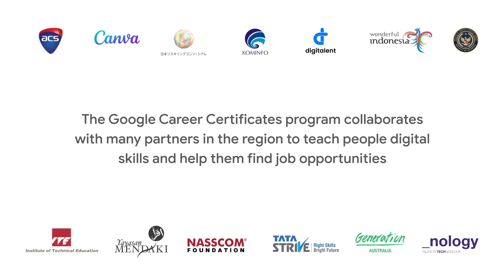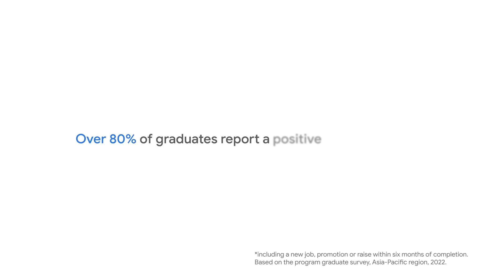Gain new skills with a flexible online training program - Google Career Certificates Asia-Pacific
Google Career Certificates help job-seekers and career switchers launch new careers in fast-growing fields of IT support, data analytics, project management, UX design, digital marketing and more.

Find out more from our Asia-Pacific certificate graduates - Mutiara from Indonesia, Vishnu from India and Yubaraj from Australia as they share their stories.

About Grow with Google:
Grow with Google is your source for training and tools to help you grow your skills, career, or business. Whether you’re taking steps to find a job, start a new career, or expand your business, our Grow with Google experts are here to offer tips and advice to help you achieve your goals.